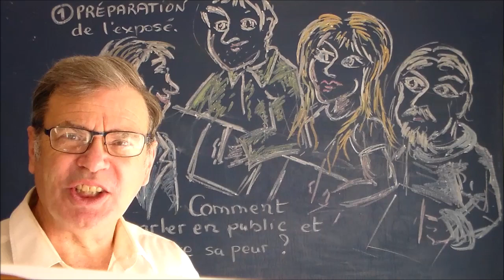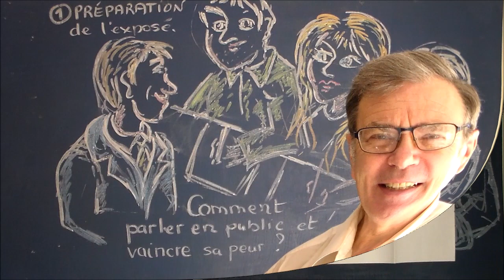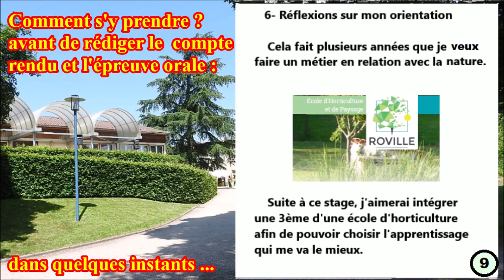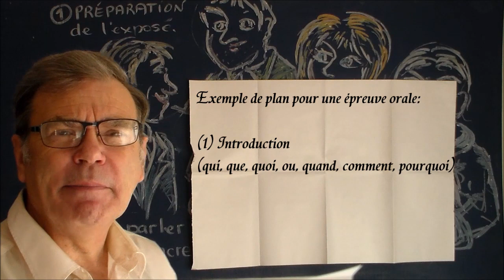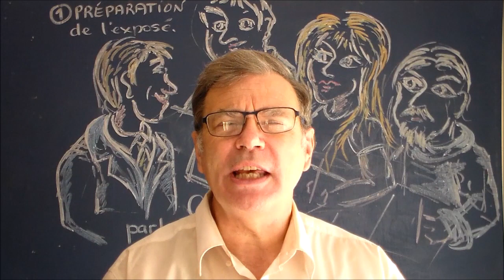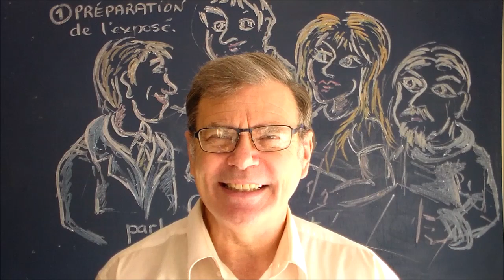Parler en public sans trac : Préparer l’épreuve orale # 1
Comment parler en public sans trac et vaincre la peur en préparant l’épreuve orale ? La peur de parler en public se prépare pour parler sans stress et vous redonner confiance dans une  épreuve orale lors d’un entretien d’embauche, d’une prise de parole ou encore devant un jury pour un examen, le bac, une soutenance, une thèse, …
Dans ce premier cours pour vaincre la peur de parler en public, voyons tout d’abord la préparation de l’exposé à présenter. Il compte pour 30% dans la bonne réussite d’une épreuve orale avec une bonne stratégie constituée d’un bon plan.
A titre d’exemple, un cas concret est présenté avec les secrets des mots clés et mnémotechnique des questions de base qu’il faut se poser et savoir y répondre avant de tenir une conversation sans blanc dans une introduction, un développement et une conclusion.